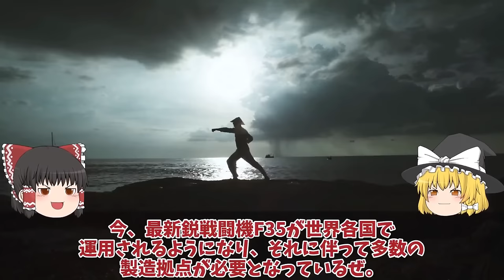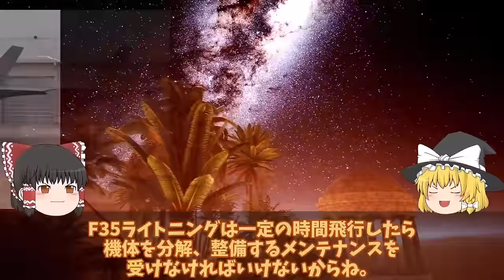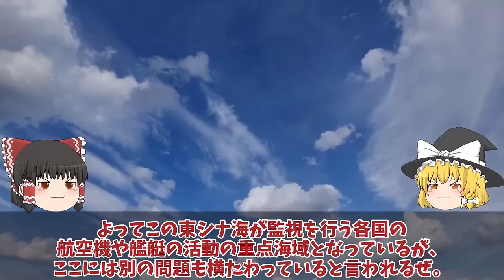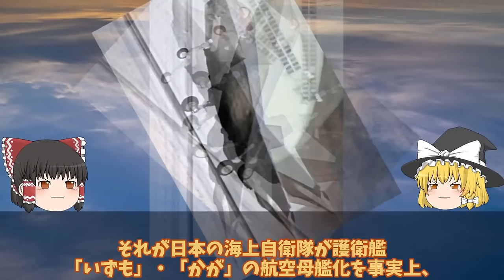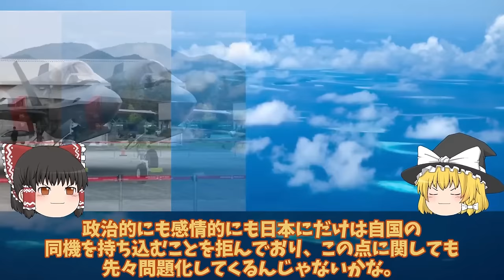韓軍情勢スペシャル 韓空軍F35A事故機は馬羅島で運ぶ日本完全無視豪州への運搬か！韓国お得意のスペアパーツに米国激怒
51韓空軍F35A事故機は馬羅島で運ぶ日本完全無視豪州への運搬か！韓国お得意のスペアパーツに米国激怒？

52国連が韓国の監視に動き出したP3Cニュージーランド軍が嘉手納基地へP3Cを！北朝鮮への瀬取りを関し韓国は？

53F35A戦闘機韓国仕様にあ然やはりスペックが違うポンコツ率直な反応を集めて見た結果！日本へ対抗意識か空母とB型の入手？